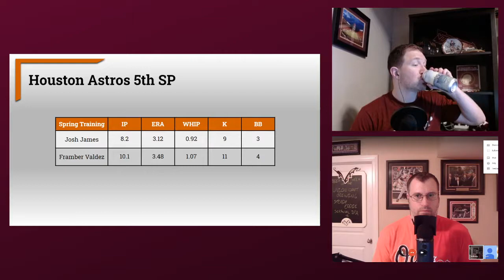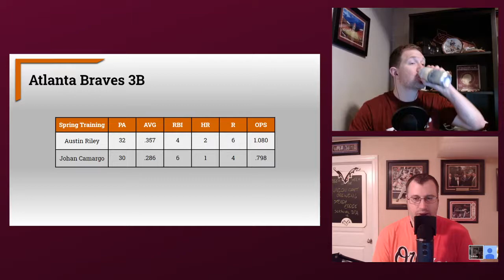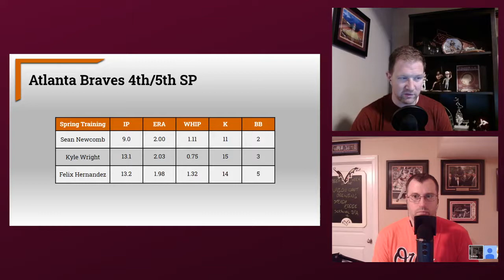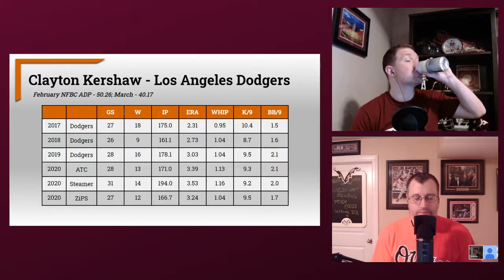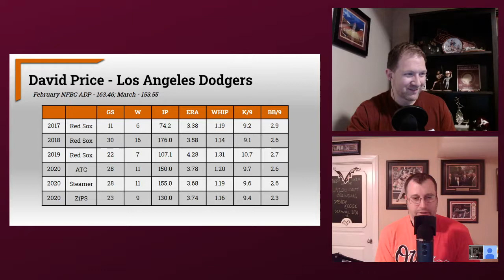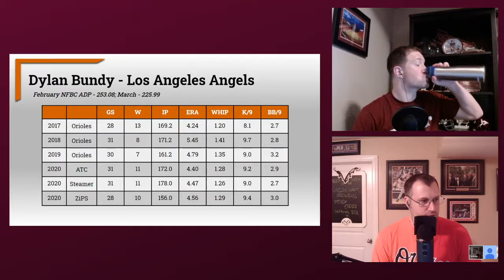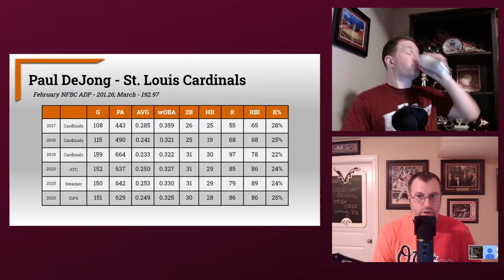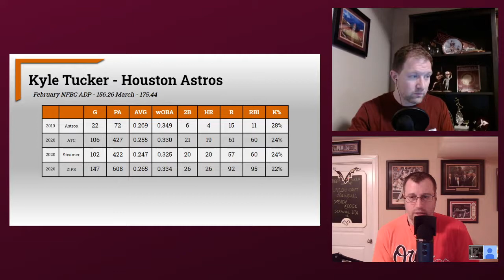The Fantasy Six Pack Hour: 2020 Spring Training Position Battles & ADP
Welcome to The Fantasy Six Pack Hour Podcast. Joe Bond and A.J. Applegarth will be your hosts. This week they take a closer look at the 2020 Spring Training Position Battles. The guys also look at some of the players whose ADP is rising or falling.

They welcome Fantasy Alarm writer, Ryan Hallam, on the show to help with the topics above. If you don't already make sure you follow him on Twitter @FightingChance.

Before we get started we would appreciate your support by following our YouTube Channel, rating/liking us on your favorite host via Anchor.

Joe: Brookeville Beer Farm Drinking Buddies IPA
A.J.: Union Craft Steady Eddie IPA

2020 Spring Training Position Battles & ADP

Position Battles
Ryan helps the guys break down a few of the Position Battles that occurred this 2020 Spring.

- Astros 5th Starting Pitcher (13:32)
- Diamondbacks 5th Starting Pitcher (15:49)
- Braves Third-Base job (19:10)
- Braves 4th/5th Starting Pitcher (23:18)
- Red Sox Second-Base job (27:00)

ADP Risers-Fallers
They next look at a few of the players whose ADP is rising or falling.

Pitchers
- Clayton Kershaw up 10 (31:45)
- Jesus Luzardo rises 12 (36:30)
- David Price jumps 12 (43:32)
- Will Smith drops 14 (47:34)
- Dylan Bundy up 27 (51:42)

Hitters
- Stanton and Judge down 25 and 42 (56:06)
- Paul DeJong up 9 (58:13)
- Franmil Reyes rises 17.5 spots (1:02:58)
- Kyle Tucker falls 19 (1:06:40)